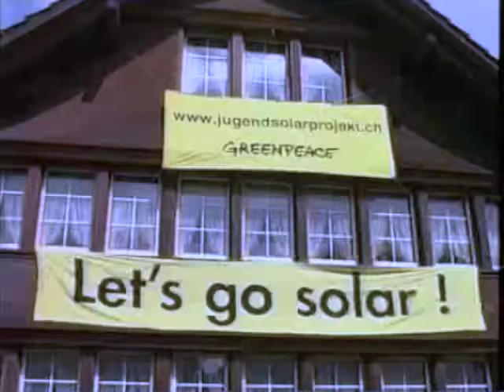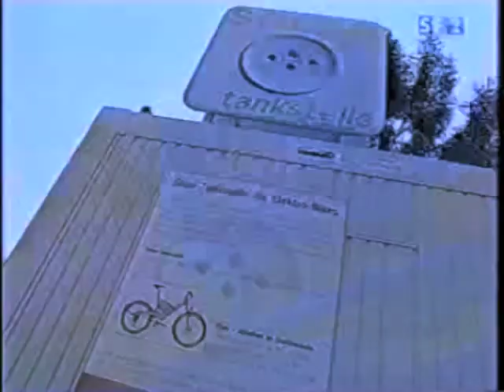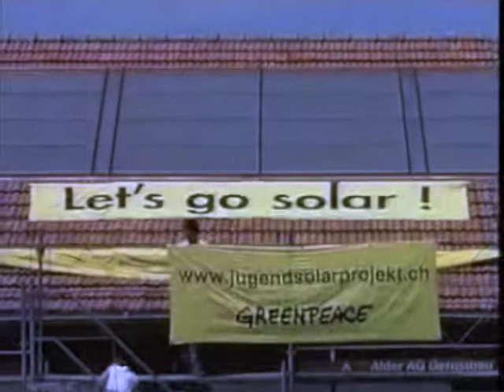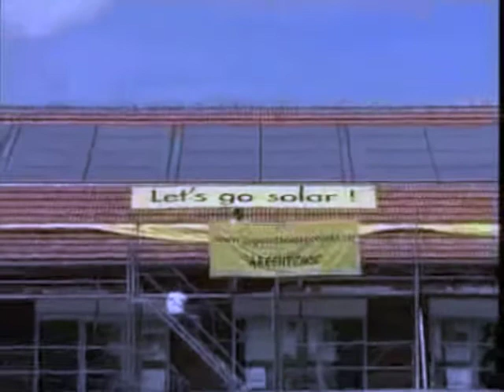JSP_Portrait_2002.mov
Das JugendSolarProjekt (JSP) von Greenpeace Schweiz schlägt seit 1998 neue Wege in der Umweltbildung ein. Mit dem Leitsatz "Taten statt Worte" bauen wir zusammen mit Jugendlichen aus der ganzen Schweiz Solaranlagen auf öffentlichen Gebäuden und/oder sozialen Einrichtungen. Bis heute wurden über 10'000 Jugendliche involviert und mehr als 175 Solaranlagen konnten realisiert werden.